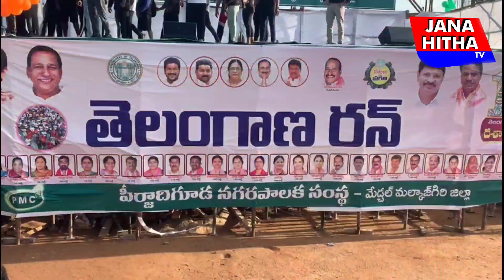2krun telangana minister dance#చిందులేసిన మంత్రి